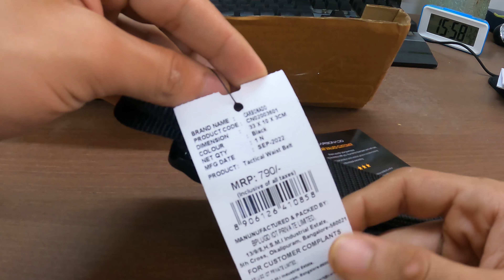CARBONADO Latest 2022 Waist Belt | Full details on pricing and quality | Honest Review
'Motorcycle and Inspiring Gupshup' and '9' because... Well, it just sounds cool. With it's roots in Delhi and Dharamshala (HP), MIG 9 is a brotherhood riding together and sharing stories, scheming to add a sense of purpose to each individual's life through the sheer joy of motorcycling. Sounds heavy? It's true.